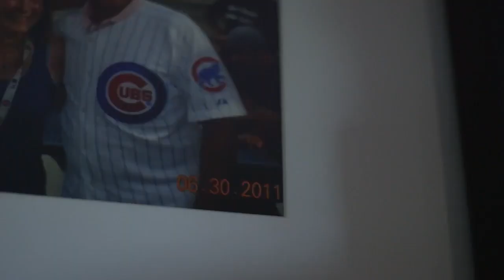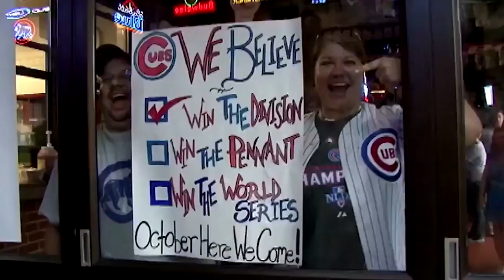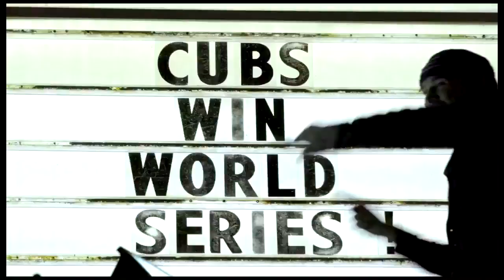Eddie Vedder Talks About Let's Play Two